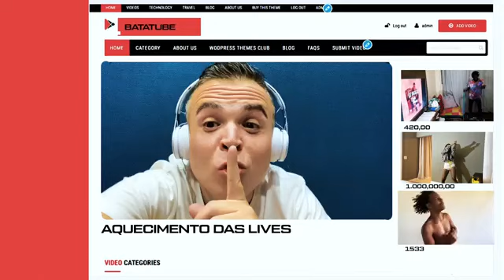AQUECIMENTO DAS LIVES DJ BATATA (CLIPE OFICIAL)